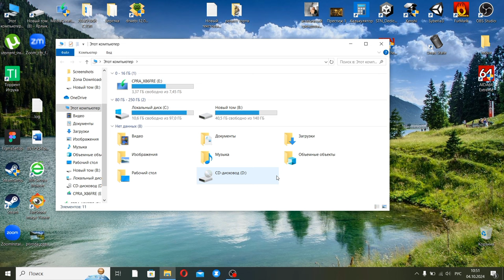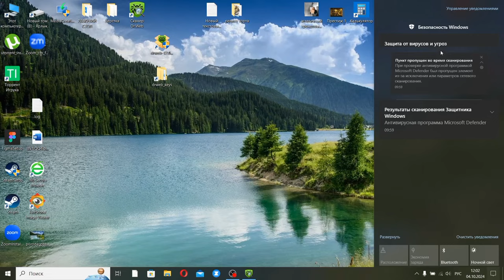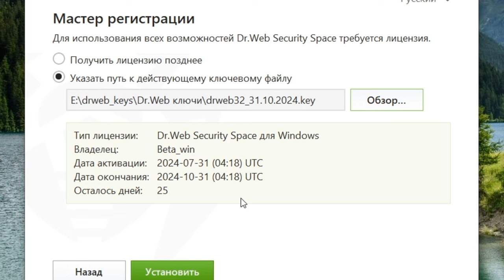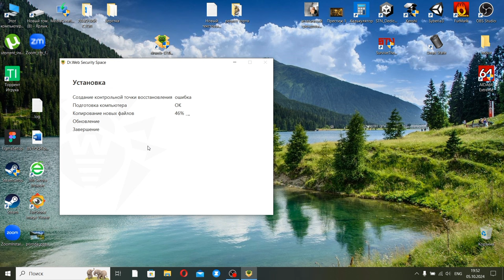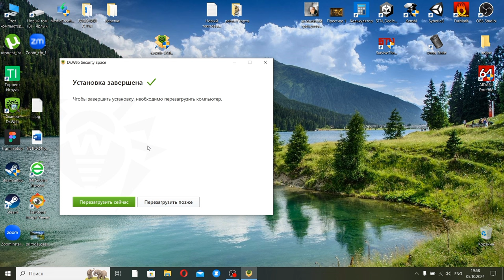‼️😱Я В ШОКЕ‼️СМОТРИ ПОКА НЕ УДАЛИЛИ‼️